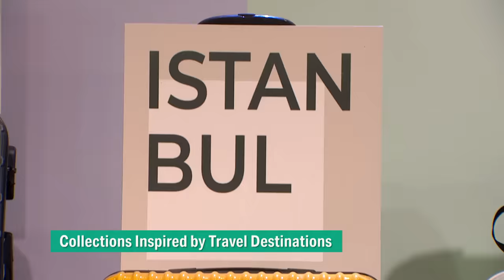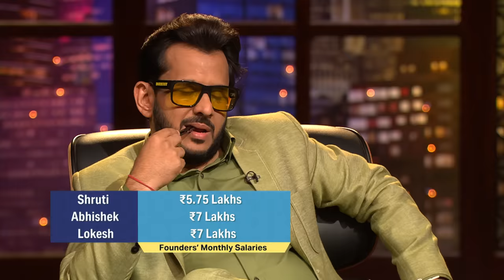‘Nasher Miles’ ने रखी 3 Crores की Ask | Shark Tank India S3 | Full Pitch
‘Nasher Miles’ is a new-age luggage brand that fulfills style, variety, and fashion. Their bag collections get inspiration from travel destinations. The founders ask for 3 crore in return for 0.75% of the equity. Will the sharks show interest in investing? Watch the full pitch to find out.